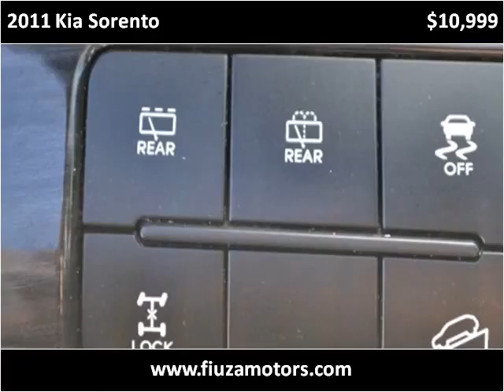2011 Kia Sorento Used Cars Utah Salt Lake City UTAH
This 2011 Kia Sorento is available from Fiuza Motors.